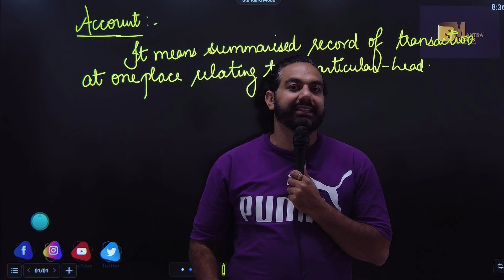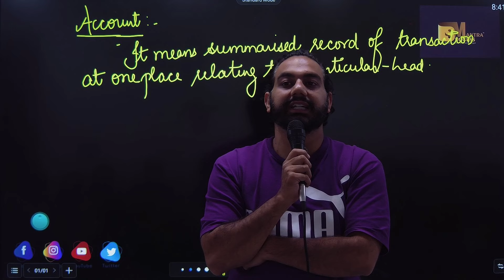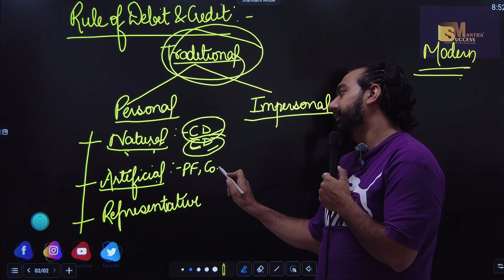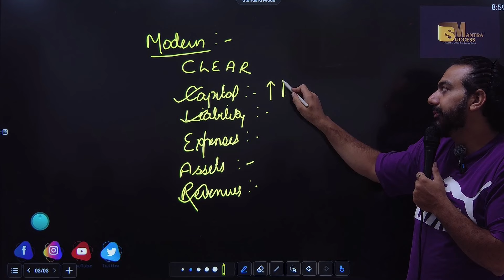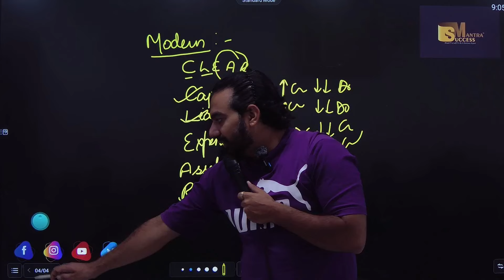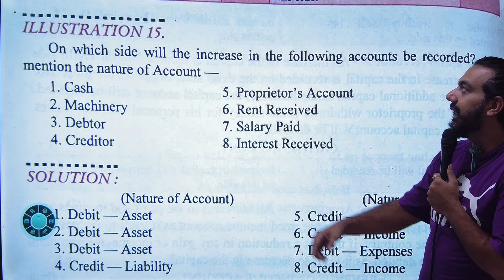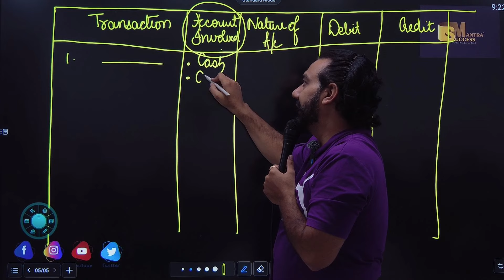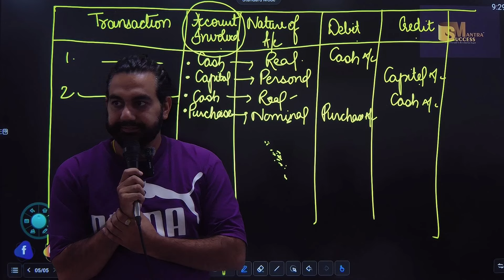Accounting Equation | Chapter-6 | Accounting equation Revision | Class-11 Accounts | CA MANISH KALRA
In this video you will learn the topic:Accounting Equation | Chapter-6 | Accounting equation Revision | Class-11 Accounts | CA MANISH KALRA

bop
economy
financial market
government budget class 12
green revolution
sole proprietorship
success mantra
11 me kon sa subject lena chahiye
12 economics chapter 4
12th accounts chapter 8
3000 loan kaise le
5 year plan
account class 11
accounting equation
account class
accounts theory
accrued
adjustment